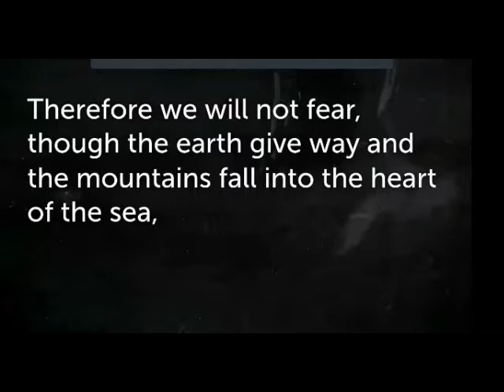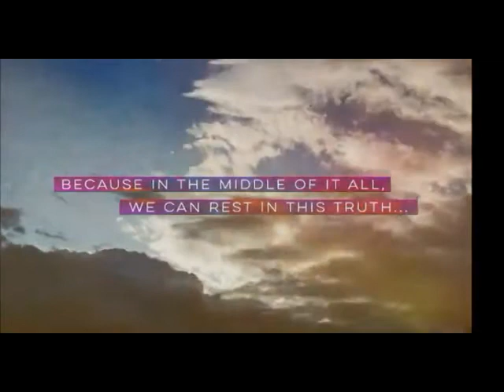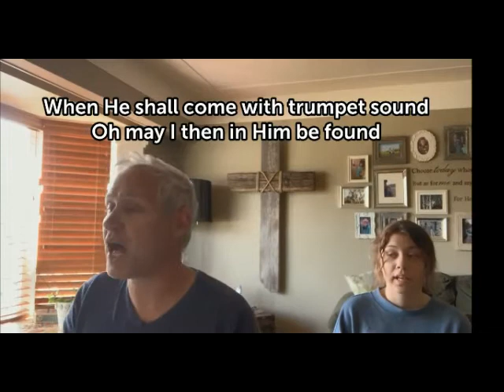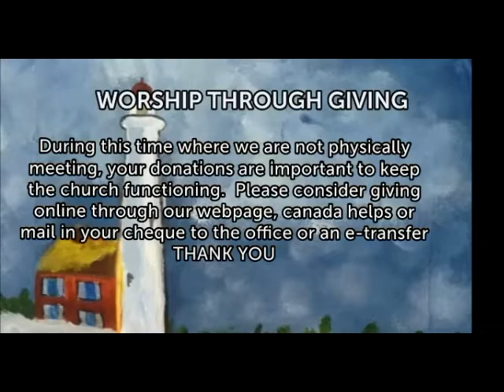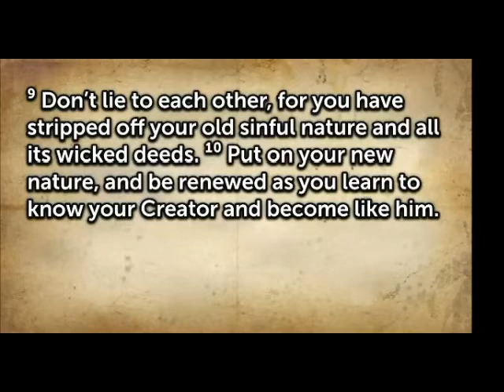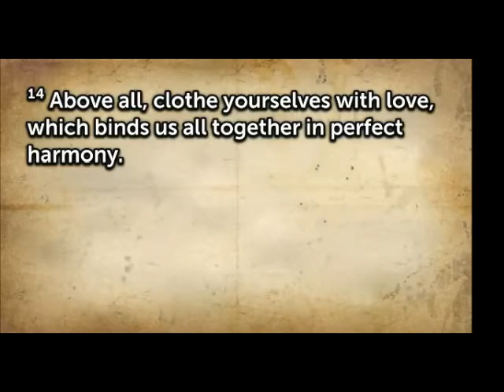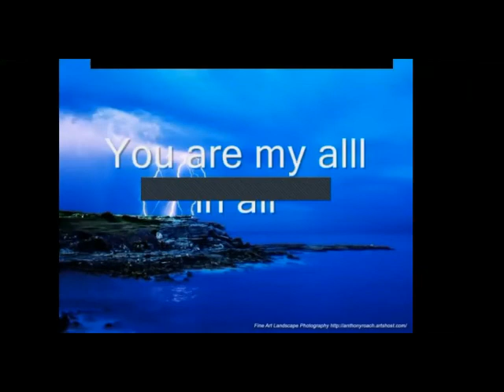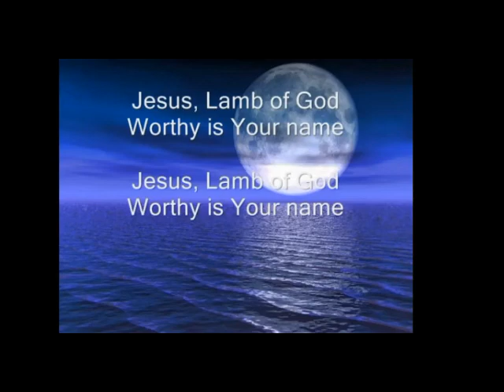Harbourview Church Service - May 3rd 2020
During Covid19, Harbourview Church in Esquimalt held their Sunday church services online using ZOOM.